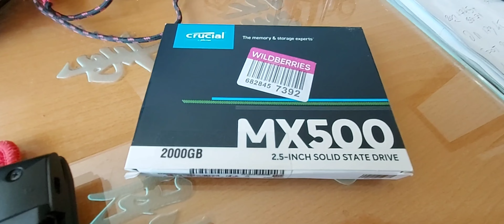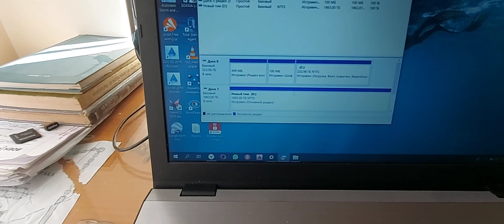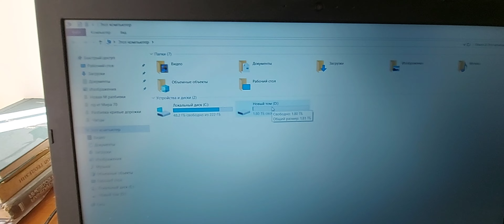Апгрейд ноутбука MAIBENBEN XIAOMAI 5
Ставлю оперативку 8гб и ssd на 2тб. Не могу понять где процессор